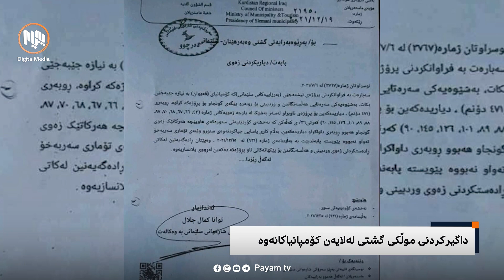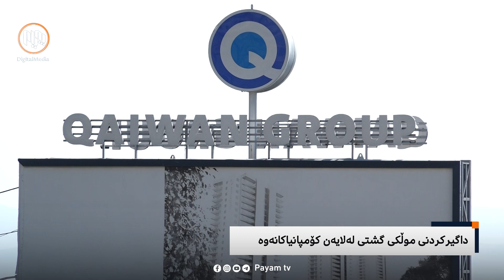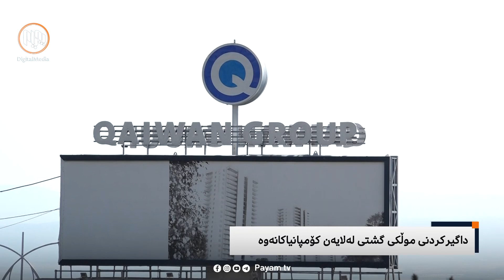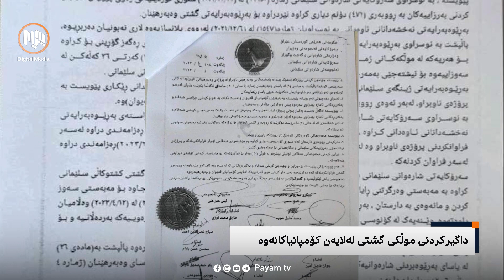داگیرکردنی موڵکی گشتی لەلایەن کۆمپانیاکانەوە